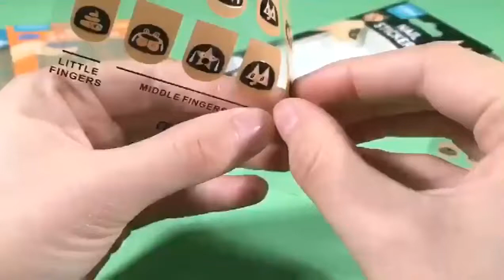Đồ chơi hình dán móng tay - Nails Stikers - Chính hãng Mideer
ĐỒ CHƠI DÁN MÓNG TAY MIDEER NAILS STICKERS - ĐIỆU ĐÀ CÙNG CON GÁI

Chắc hẳn mẹ nào có con gái cũng đều ít nhất một lần “được” trải qua cảnh con bắt chước mình dùng son để đánh môi, chì mắt để kẻ vẽ…, dù có nguệch ngoạc, lem nhem thì vẫn vô cùng đáng yêu.

Và nếu mẹ vừa đi làm nail xong hoặc mẹ không dám sơn móng tay vì sợ con học theo thì cứ để NAIL STICKERS lo

Mẹ và con tha hồ diện “móng tay đôi” nhé!

Dán móng tay 100 cái dành cho các bé yêu, hàng chính hãng Mideer. Mideer là hãng đồ chơi cao cấp, có mặt và được ưa chuộng tại các nước Mỹ, Châu Âu, hoàn toàn đáp ứng được các yêu cầu về a toàn cho các bạn nhỏ nên bố mẹ hoàn toàn yên tâm nhé!

Là con gái luôn tuyệt mà mẹ nhỉ

Thông tin sản phẩm:

Nail Stickers thương hiệu Mideer, hàng xuất EU nên mẹ có thể hoàn toàn yên tâm về độ an toàn cho bé

Một set gồm 100 miếng stickers, có đầy đủ kích cỡ nhỏ to để dán vừa các ngón tay khác nhau.

Màu sắc nét, hình ảnh lung linh, chống thấm nước nên rất bền đẹp